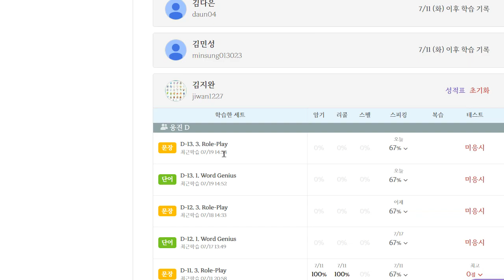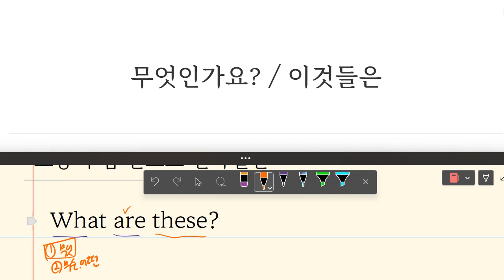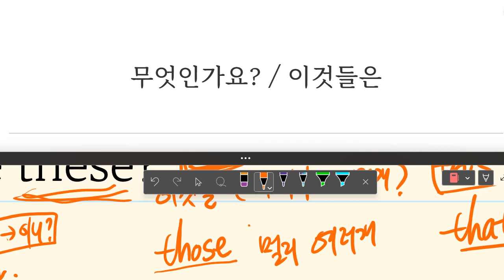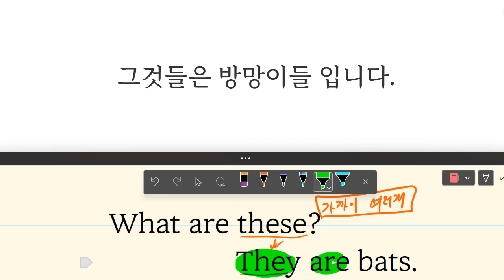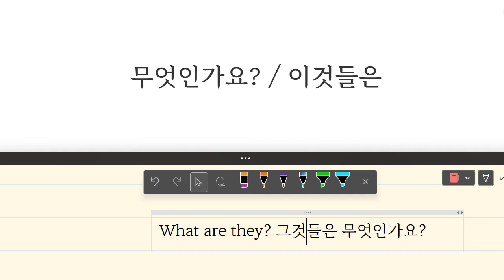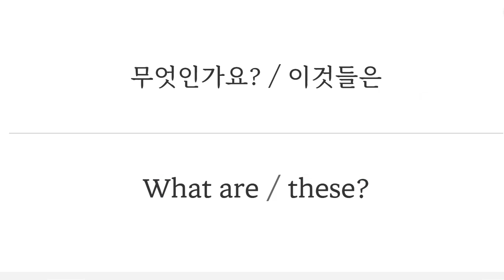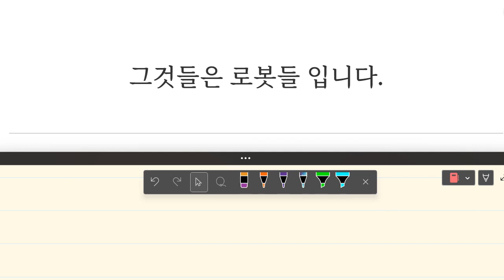Up영어 2023 07 19 초등 기초 회화 말하기 쓰기 성취도 100